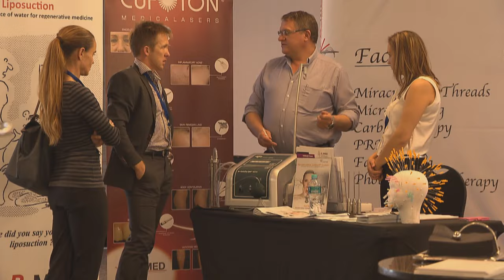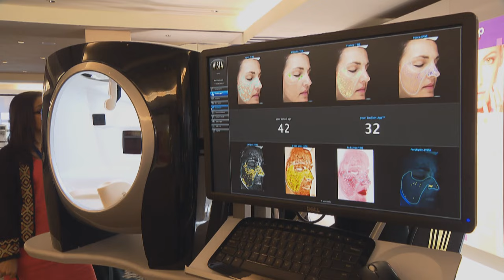Cosmedica 2015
Zakeeya discovers what’s trending at an event where beauty and medicine meet.